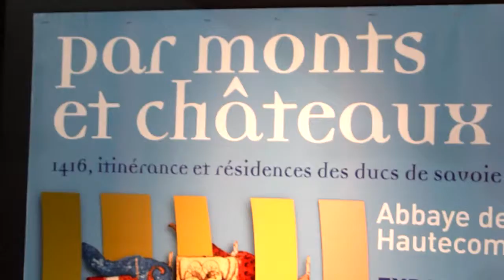Grange batelière Hautecombe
A côté de l'abbaye d'Hautecombe, la Grange batelière qui borde le lac du Bourget accueille pour quelques jours encore unr rxposition consacrée aux châteaux du pays de Savoie.
Des demeures qui ont la plupart du temps appartenu à la Maison de Savoie, liée au royaume de Piémont-Sardaigne.
Devant la caméra de François Dalla-Riva, présentation de la rétrospective "Par Monts et châteaux" par un des guides de l'exposition.